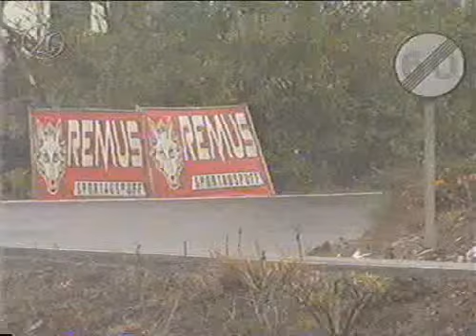XXV Rally El Corte Inglés 2001 - DSF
XXV Rally El Corte Inglés